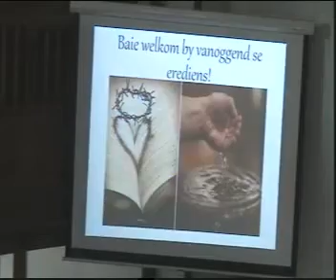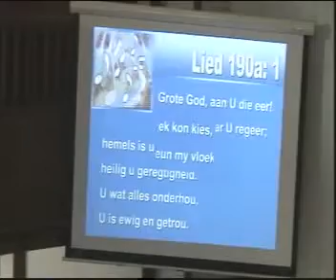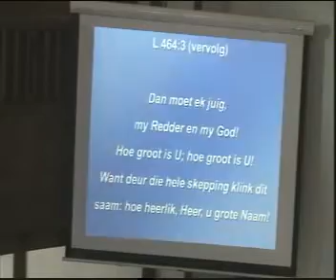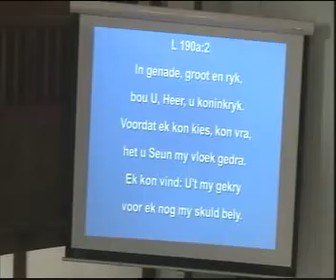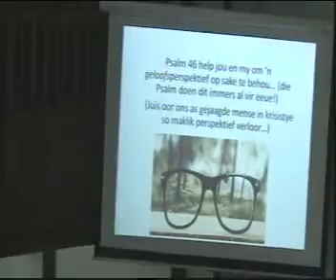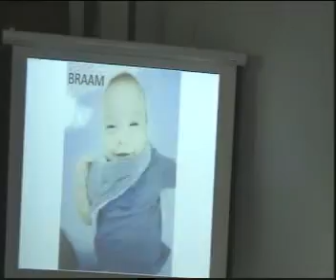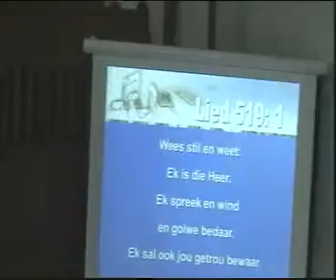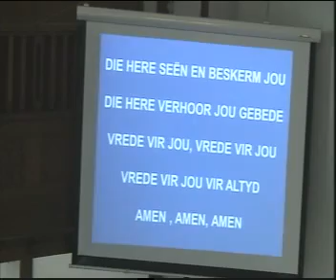Erediens: Sondag 22 Maart 2020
Braam du Plessis doopdiens